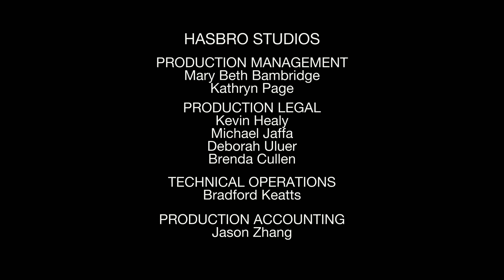Learn with Chuck & Friends | Being Biggs | Cartoon for Kids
Feeling underappreciated, Biggs begins to mimic Chuck in an attempt to gain the respect of the group.